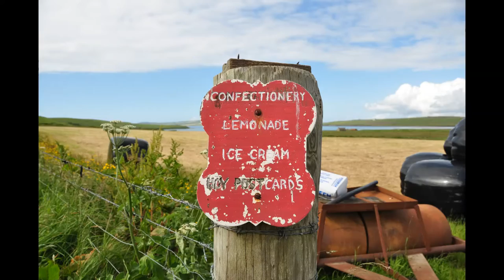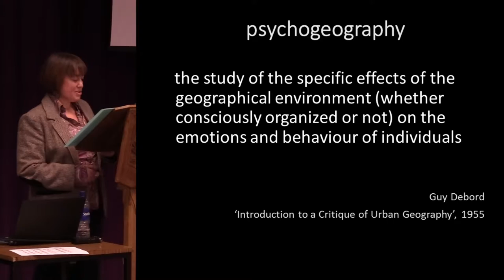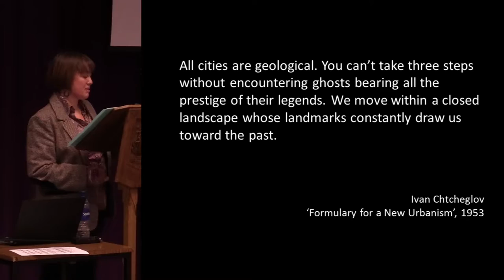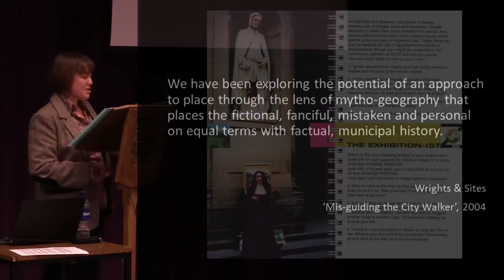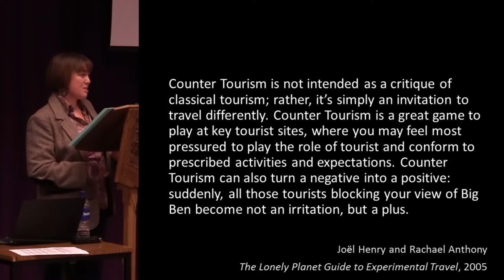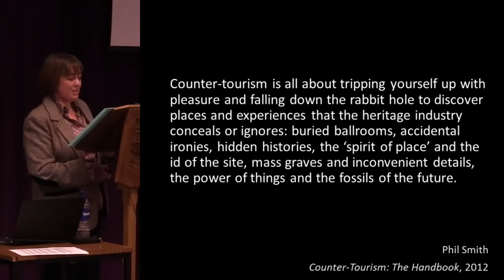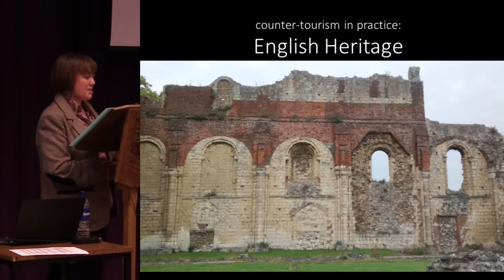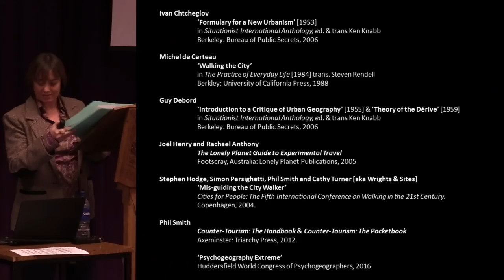Walking Backwards - psychogeographical approaches to heritage- CHAT Orkney 2016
Since its Situationist origins in Paris, psychogeography has been considered a primarily urban pursuit. But psychogeographical approaches can easily be extended to walking in rural and semi‐rural areas, where constraints and controls on pedestrian access abound. In this paper I will discuss how psychogeographical practices can be adapted to enhance and alter our experience of rural place, and in particular, sites of historical interest. I will explore how the Situationist‐inspired movements Experimental Tourism (Joel Henry), Mythogeography and Counter‐ Tourism (Phil Smith) react against the packaging of heritage sites and the sanitising effects of the heritage industry.

As a ‘lay’ enthusiast, outside the archaeological community, I am keen to explore what creative interpretation can bring to the experience of heritage sites. How readily can visitors apply the advice of alternative site guides, such as Wrights & Sites A Mis‐Guide to anywhere (Hodge et al. 2006) and Counter‐Tourism: a handbook (Smith 2012)? How can one look beyond prescribed readings of heritage sites without rejecting expert knowledge?

In light of these issues, I will discuss how I am currently developing my own ‘attentive walking’ practise‐based research into heritage projects in Kent, including work with English Heritage sites and volunteers.

Sonia Overall
Creative & Professional Writing, Canterbury Christ Church University.

Session 1: Defining Rurality
CHAT Annual Conference 2016